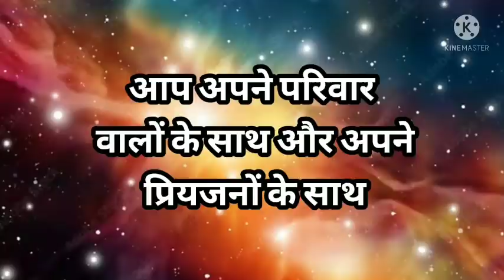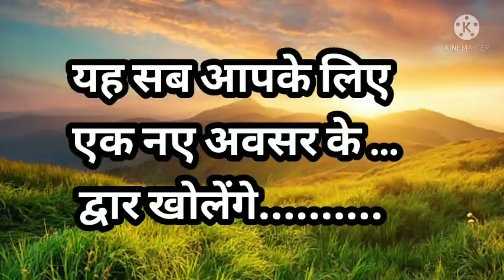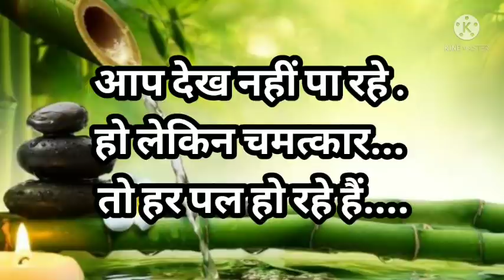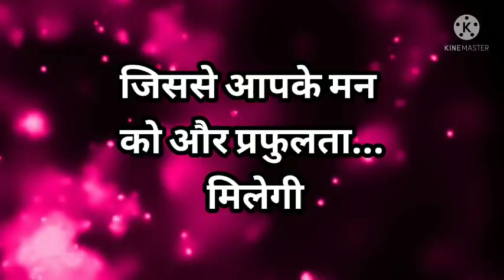अब मुस्कुराओ क्योंकि जल्द ही आपको एक बहुत खास तोहफा मिलने वाला है 😍 universe message